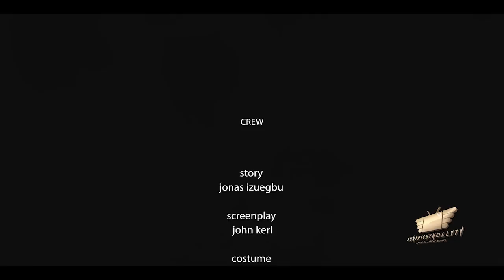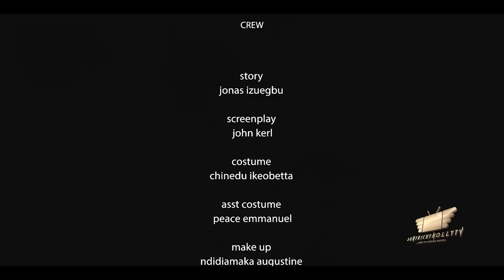ANOTHER WIFE SEASON 6 (New Movie) YUL EDOCHIE | LIZZY GOLD | JUDY AUSTIN 2022 LATEST NOLLYWOOD MOVIE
Ikenga (YUL EDOCHIE) is a young and successful man who has all it takes to have a good life, but his wife has become unbearable. And so in  his quest for happiness and peace of mind he was propelled to make a drastic decision that turned around everything. Watch as the drama evolves and see how the story ends
Starring: Yul Edochie, Lizzy Gold, Judy Austin
Screenplay: John Kerl
Editor: Celestine Ikechukwu
Associate Producer: Jonas Unaegbu
Executive Producer: Sunday Omorobge
Director: Piccolo Chidozie  Obi
Company: Sunyrichy Tek Nig Ltd